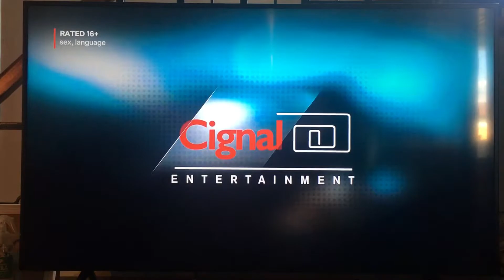Cignal Entertainment/Masque Valley Productions/JCB Entertainment Productions/The Machine (2021)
Taken from “The Fabulous Filipino Brothers” (2021) on Netflix.